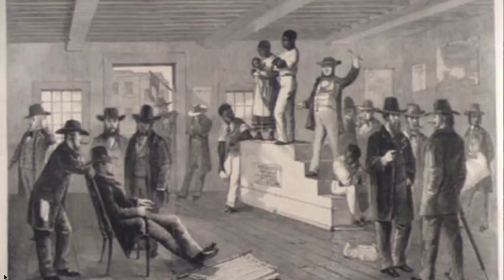Frederick Douglass Project - Karina & Dennis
Frederick Doulgass Movie Trailer